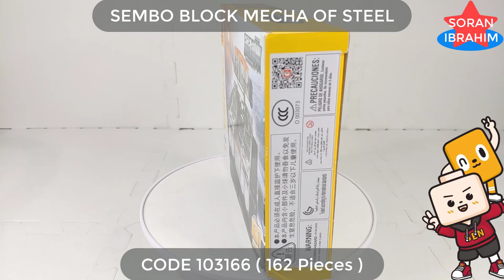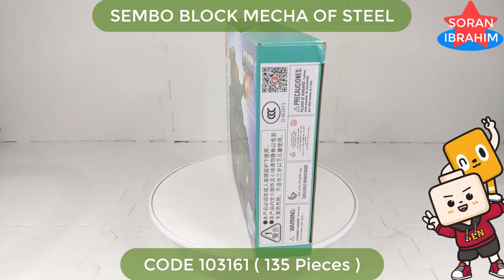Speed Build Tank Combiner !! (part 03) ⚡️ Unboxing & Assembly Bricks Lego Transformers Sembo Block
Hi~ everyone
Welcome to my Soran Ibrahim channel about :
Speed Build Sembo Block Mecha of Steel : Tank 6 in 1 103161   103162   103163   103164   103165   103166
Speed Build Tank Combiner !! (part 03) ⚡️ Unboxing & Assembly Bricks Lego Transformers Sembo Block 6in1 Beasts Bricks Lego ASMR Step by Step Transformers Robot in disguise Power of the Prime rise of the beast devastation combiner wars Volcanicus vs Predaking new Upgrade kit in earth wars cyberverse Rise of The Beasts.

Bruticus is the combined form of the Combaticon team. A terrifying sight on the battlefield, Bruticus is among the strongest of all Transformers. He can pulverize a suspension bridge with a single 14,000 psi punch. He can lift up to 500,000 pounds. His armor is impervious to most artillery and radiation.     He's also as dumb as a sack of hammers. But as far as Decepticon combiners go, mental problems aren't terribly uncommon. In fact, Megatron wishes that he had an army of Bruticuses, and Optimus Prime is thankful that he doesn't.
Bruticus is composed of:
Onslaught (torso)
Bruticus became active for the first time during a battle between Starscream's rogue Decepticon brigade and Megatron's forces. Anticipating Megatron's expected moves, he waited for his former leader to order the Constructicons to merge into Devastator. Starscream then unleashed his surprise—he similarly ordered the Combaticons to form the mighty Bruticus. Though extremely low in intelligence, even by the standards of combined robots, he was also extremely powerful, easily defeating Devastator and sending the remaining Decepticons loyal to Megatron into retreat. Unfortunately, the Stunticons arrived and formed Menasor, who launched an attack from behind, quickly subduing Bruticus.
Bruticus joined up with several other Decepticon combiners during a Decepticon assault on Cybertron, but they were all driven away by Fortress Maximus. When the Combaticons were sent out to stop Hot Rod from finding the Matrix of Leadership, they clashed with the Protectobots again. Both teams combined, but Defensor eventually blasted the mountain behind Bruticus, who was buried in the ensuing rockfall.
Mighty Bruticus created from members of Combaticons. But then truckbot and bossbot go away, thought killed, though not by Bruticus. Robots make deal which make Combaticons not work together. Bruticus not like deal, but components agree, forcing Bruticus to go to sleep...Starbot later take components to fleshie world. Bruticus defeat puny Autobots, make Starbot compliment, Bruticus happy. But Starbot call Bruticus stupid for letting other bots get away, make Bruticus sad. Bruticus attack Autobot base, but Autobots blow up base. Starbot angry at Bruticus again because Starbot wanted base in one piece.
Later, components training by fighting egobot when strangebot interrupt. Components recognize danger, and form Mighty Bruticus! Strangebot attack Bruticus! Bruticus ANGRY! Bruticus try to stop strangebot guns, but strangebot use foot-gun to hurt Bruticus!